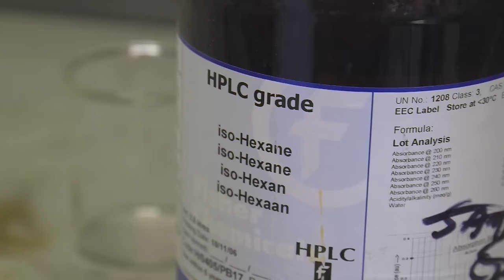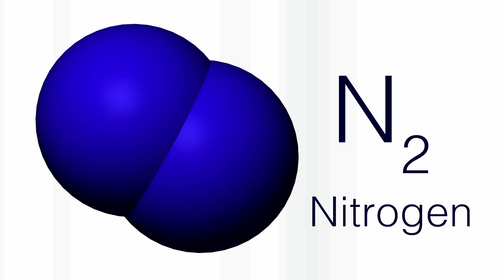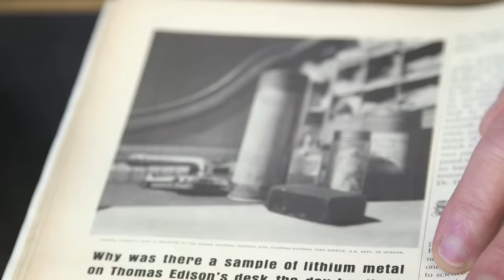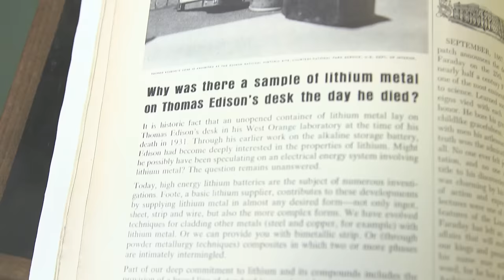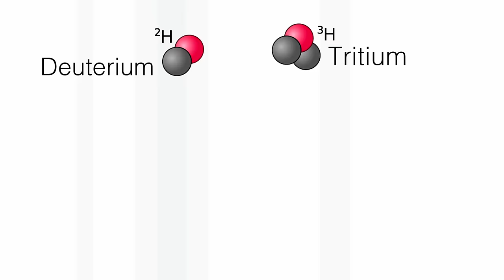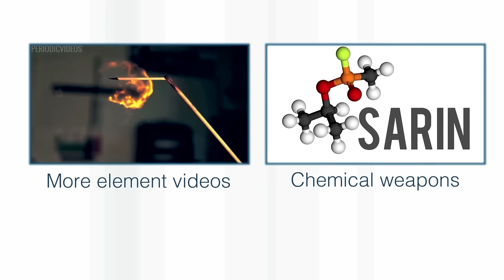Lithium - Periodic Table of Videos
Our new and improved Lithium video - from Neil's fumehood to the Bikini Atoll.
This video features Professor Sir Martyn Poliakoff and Neil Barnes.

We've done a video about every element... (and we are always updating them)